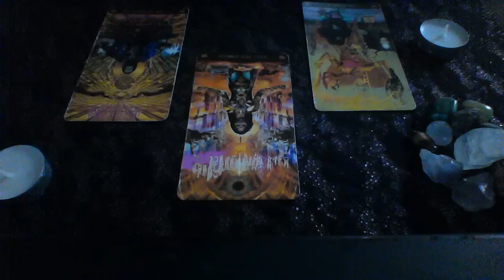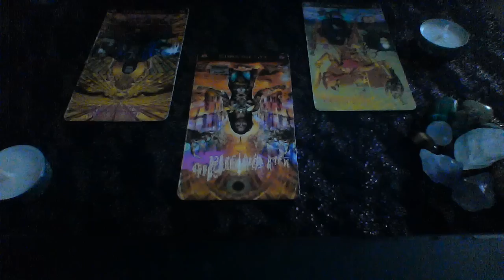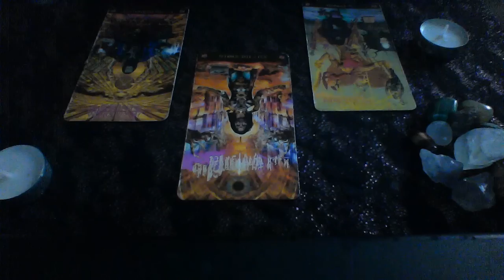CANCER WEEKEND JUN 7 9 WISH FULFILLMENT THROUGH CHANGE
My astrological makeup:

Sun: Aquarius
Moon: Libra
Ascendant: Aries

Ellej446
TAROTOFELLE